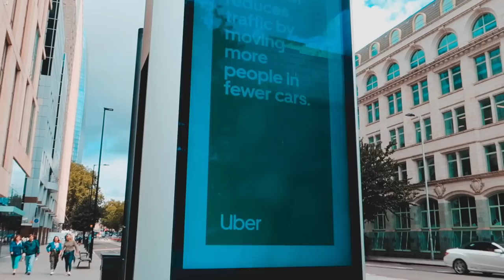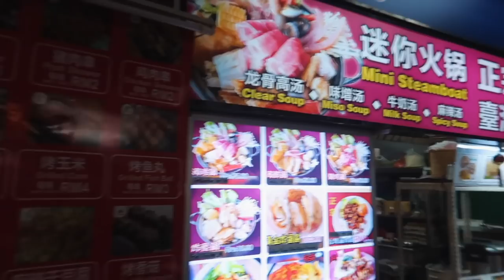10 GENIUS THINGS ABOUT MALAYSIA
10 GENIUS THINGS ABOUT MALAYSIA

The Bidet spray for sure one of the top 10 genius things I like about Malaysia which you can find also in Singapore. For those you're not sure what it is well Bidet spray is use to wash your bum after finishing your business, it a replacement for toilet paper lol.

As you already know Malaysia is well known for it delicious street food and friendly people and some genius things that will make your time in Malaysia a trip to remember.

🧬Affilate Links
Creative Gears - ALL IN ONE
Canon G7X Mark II
DJI Mavic Mini Combo
GoPro HERO 9 Black
Aerolite Lightweight Hard Shell 4 Wheel
Anker Soundcore Flare 2 Bluetooth Speaker with 360° Sound

IF YOU HAVE ACCESS TO TRAVEL WHY WASTE IT - TAG ALONG & LET'S EXPLORE
THE WORLD TOGETHER. !